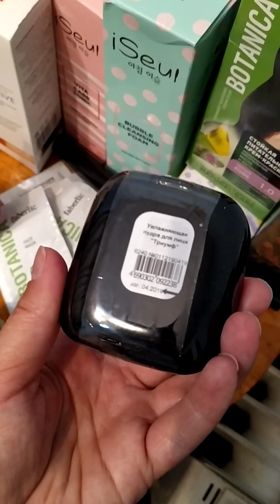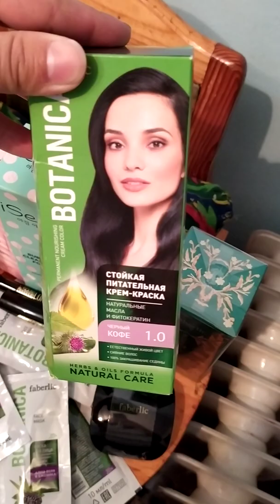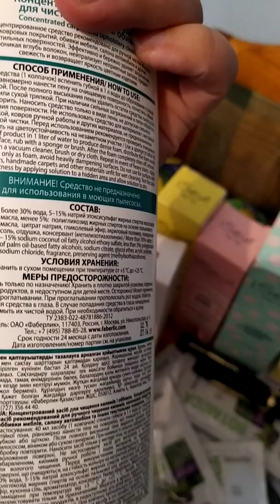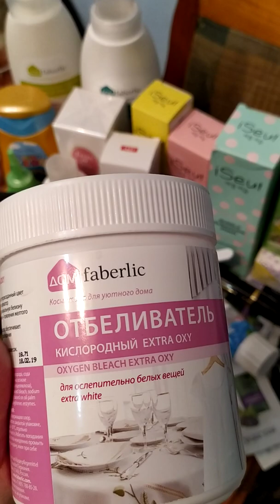8-каталогдогу заказдарым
Продукция заказ берүү үчүн же командага катталуу үчүн ватс ап номерге кайрылыңыз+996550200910 Айкерим